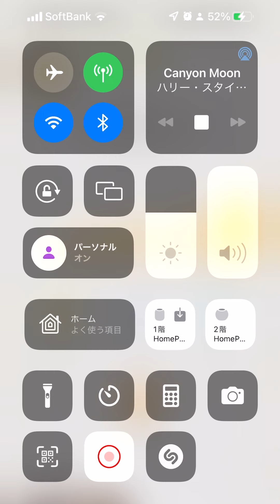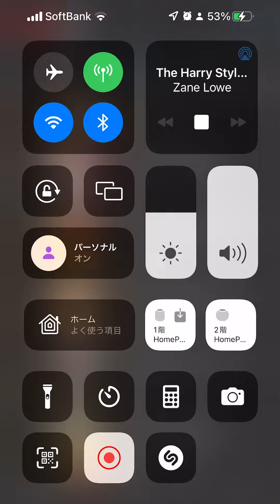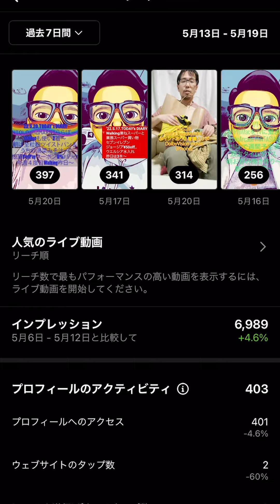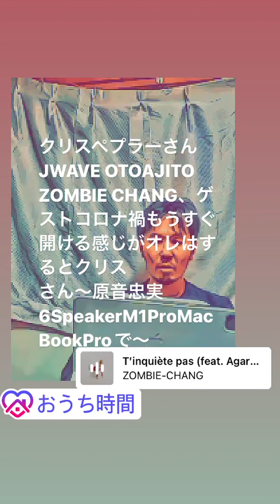'22.5.21.TODAY's DIARYローソンPayPayクーポン東京都日野市でソフトバンク5G〜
'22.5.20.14:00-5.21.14:00 Vlog..東京都日野市でのある場所での5Gは149Mbpsでました〜